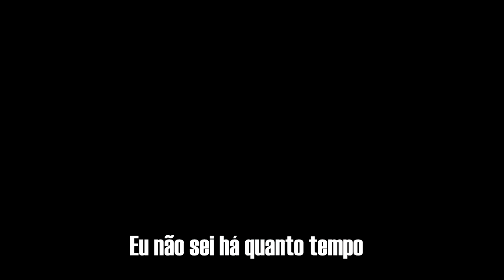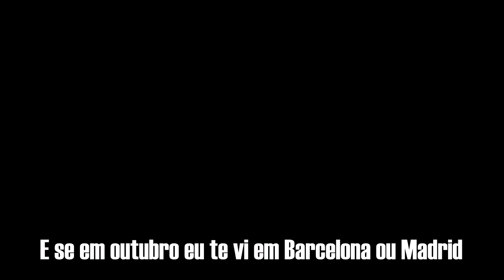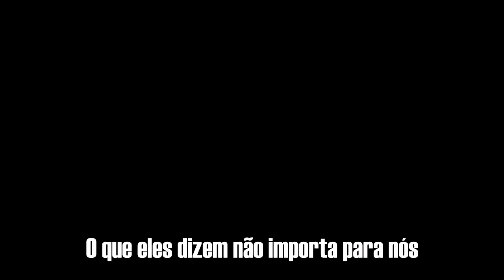Aitana - Las Vegas (Legendado)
Para começar as nossas traduções de 2020 bem, vamos com a música da Aitana do álbum "Spoiler" de 2019!

Imagens da série Elite da Netflix

Lembrando que este canal não possuí direitos de imagens, sendo apenas realizado para entretenimento, sem qualquer direito autoral do conteúdo em reprodução!

Obrigada e se gostarem não esqueçam de deixar o seu gostei, compartilhar e reproduzir... Boa música.